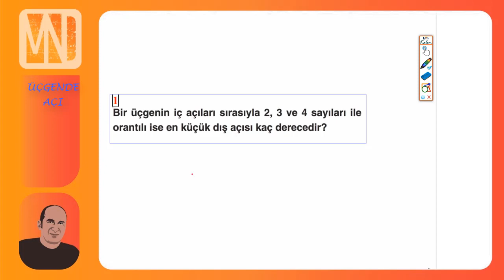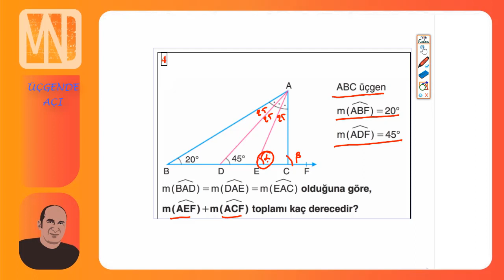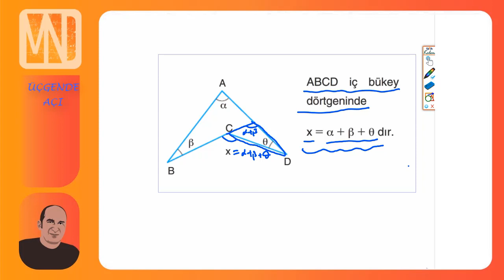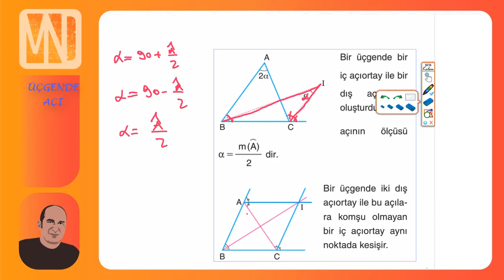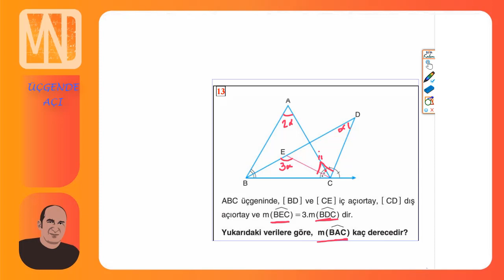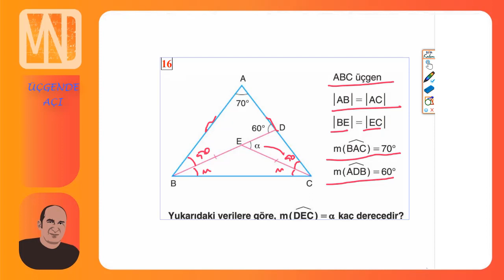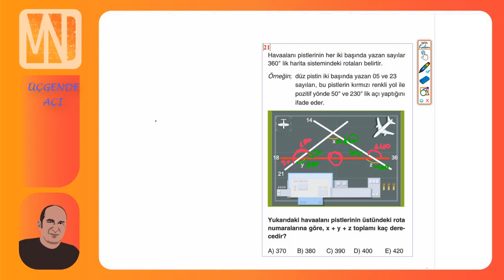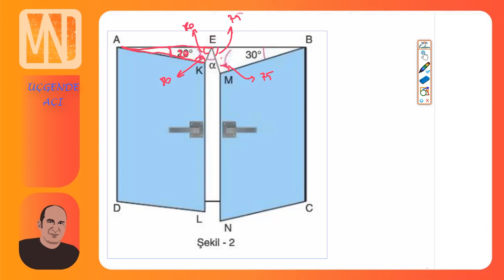ÜÇGENDE AÇI 2021 MUSTAFA NECATİ DEDE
MUSTAFA NECATİ DEDE